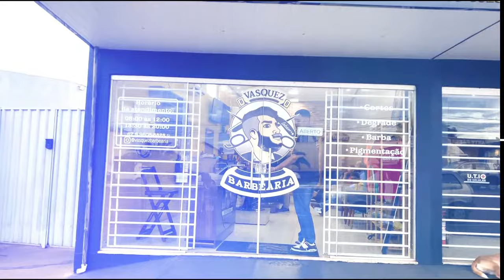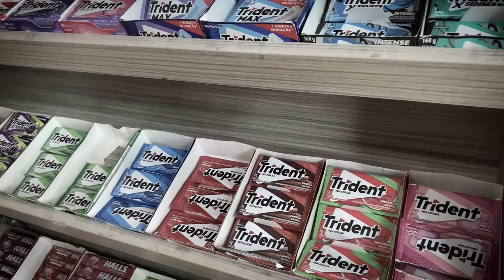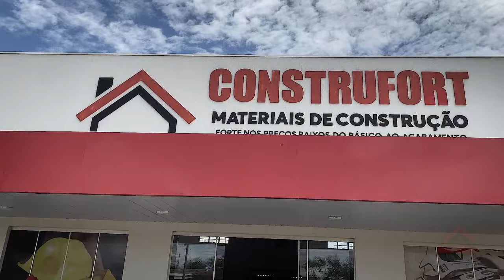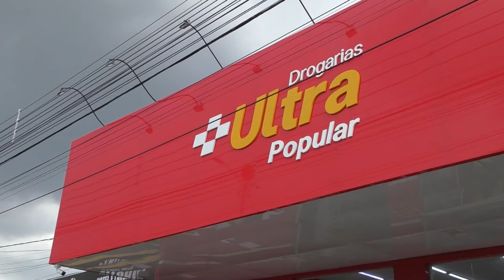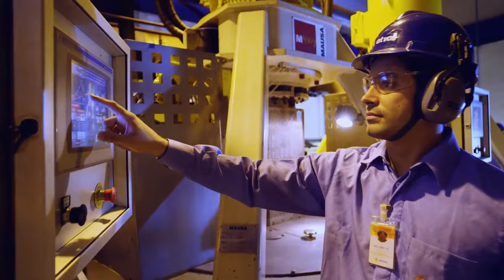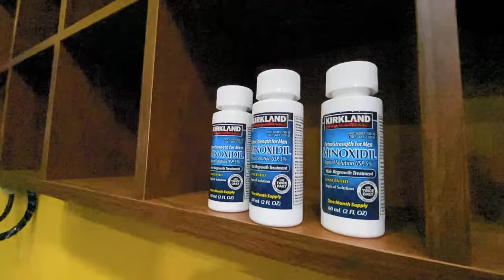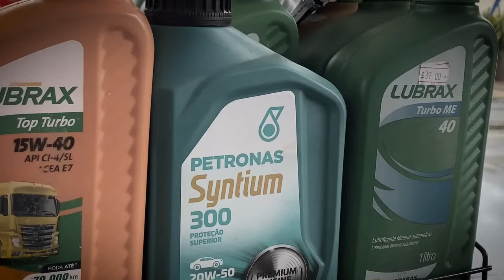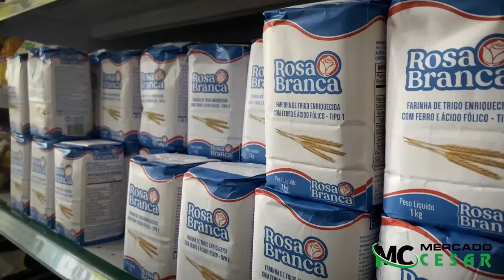COSTA RICA ESPORTE CLUBE X NÁUTICO - CAMPEONATO SUL-MATO-GROSSENSE 2024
PATROCÍNADOR OFICIAL

ATVOS - ENERGIA LIMPA E SUSTENTÁVEL PARA O PLANETA
GAZIN - SEMPRE FAZENDO O MELHOR PRA VOCÊ

Apoio:
Governo do Estado de Mato Grosso do Sul
Município de Costa Rica - PREFCR
Câmara Municipal de Vereadores de Costa Rica
SETESCC - Secretaria de Estado de Turismo, Esporte, Cultura e Cidadânia
Secretaria de Turismo, Meio Ambiente, Esporte e Cultura
Fundesporte - Novas Conquistas
FIE - Fundo de Investimentos Esportivos de Mato Grosso do Sul

CREC TV - OFERECIMENTO

DROGARIAS ULTRA POPULAR -  A FARMÁCIA MAIS BARATA DO BRASIL
MERCADO CÉSAR - QUALIDADE NO ATENDIMENTO SEM IGUAL
AUTO POSTO AVENIDA - COMBUSTÍVEIS TAURUS
ICELLUX - ASSISTÊNCIA TÉCNICA EM SMARTPHONES E TABLES
VASQUEZ BARBEARIA - BARBA, CABELO E BIGODE
FORCEL SPORTS - UNIFORMES ESPORTIVOS E PARA EVENTOS
VISION ART  - COMUNICAÇÃO VISUAL
CONSTRUFORT - A PRIMEIRA OPÇÃO DO PROFISSIONAL DA CONSTRUÇÃO